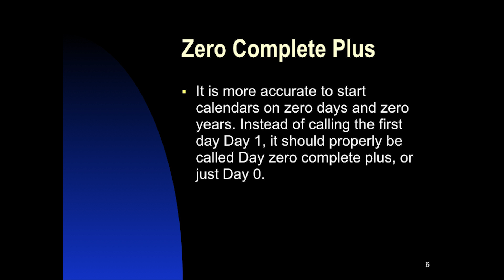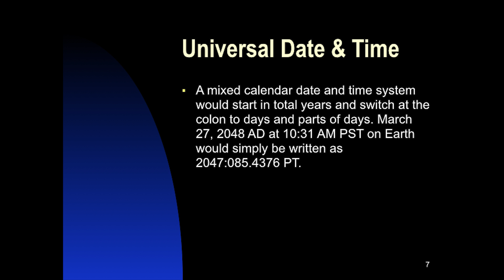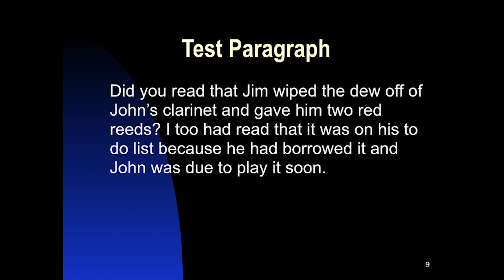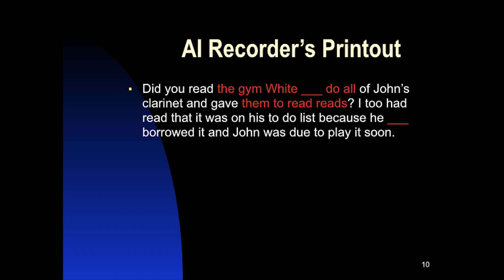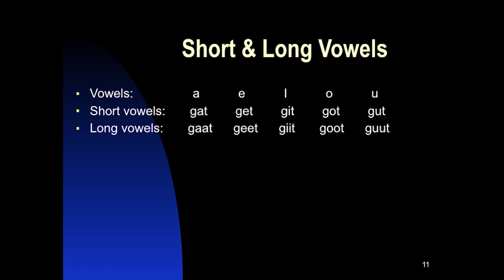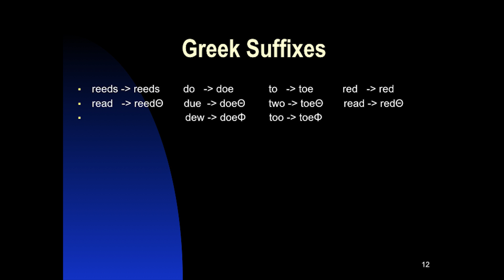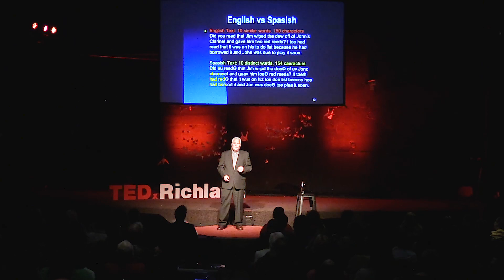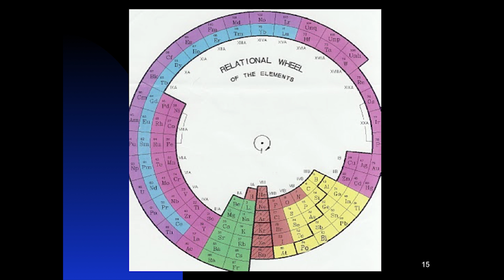Colonizing Mars: Why Humans Need to Simplify Basic Systems | Steve LePage | TEDxRichland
Getting to Mars may be the easy part. Finding new ways of performing old tasks could be the challenge. The solutions may be relevant to the present here on earth.  This talk was given at a TEDx event using the TED conference format but independently organized by a local community.